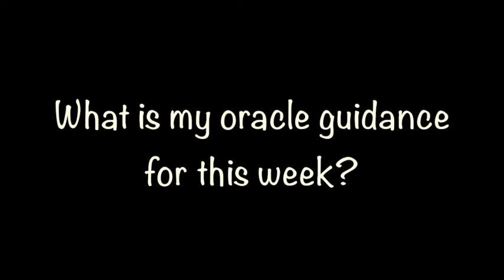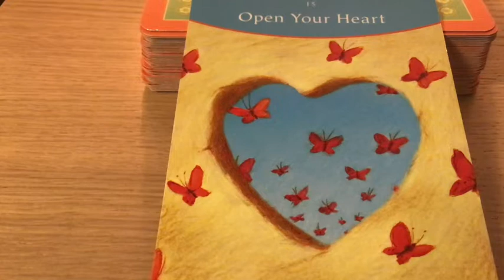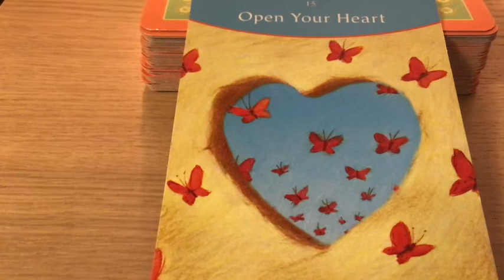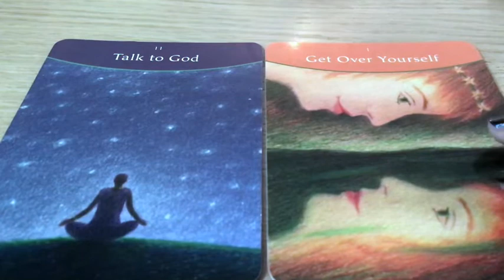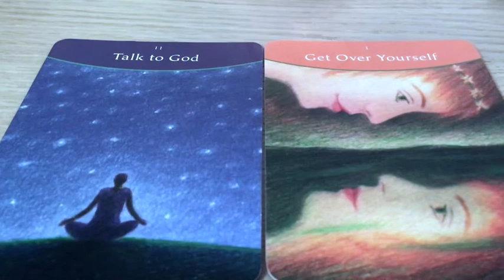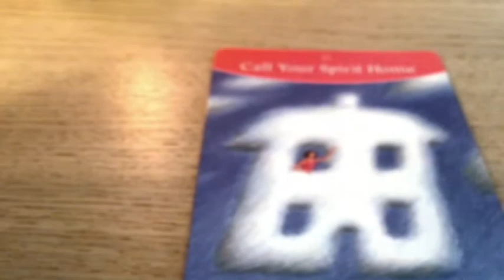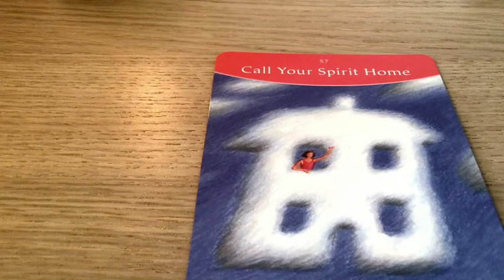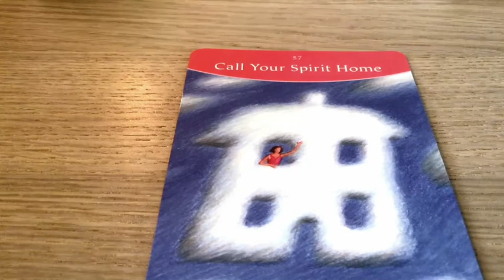PICK A CARD: Weekly Oracle Card Guidance | What does the oracle say?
Hello Kismet Risers

Welcome to your weekly oracle card guidance. Hope it resonates well.
Wishing you a great week ahead.

Time stamps:
#1: 1:15
#2: 6:30
#3: 12:58

Blessings Abound.
Love,
Shalin